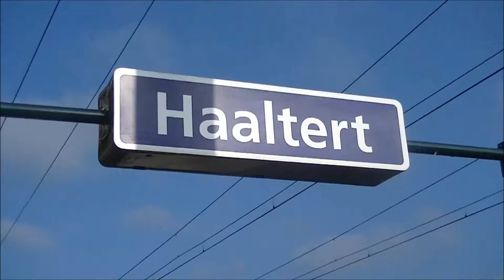L2269 AM 778 758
Livrei motorstellen 778 en 758 houden in het station van Haaltert als L2269 naar Brussel-Zuid.
31/07/2013